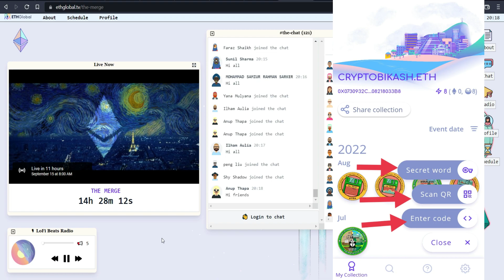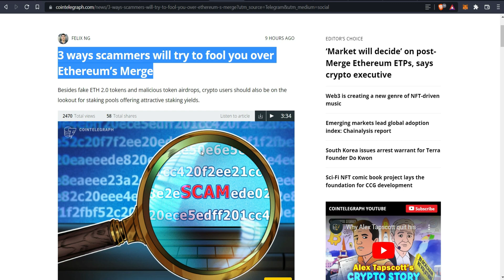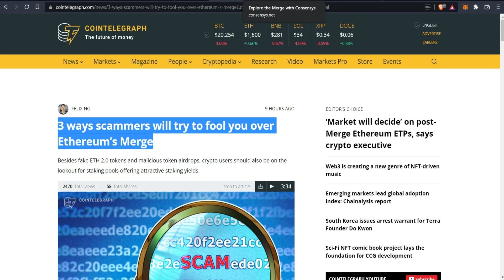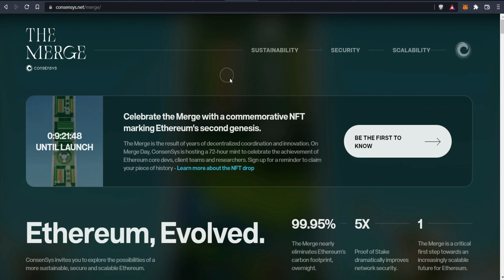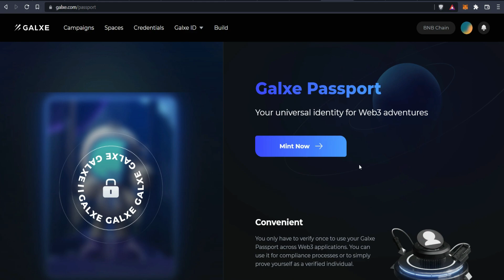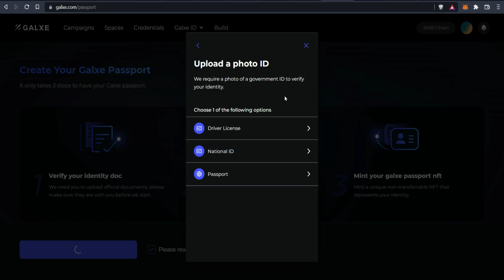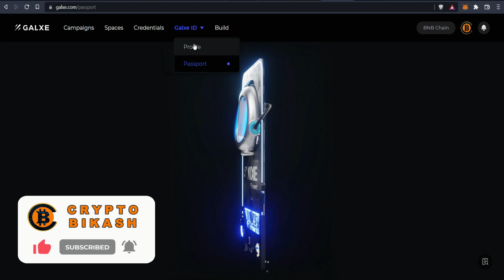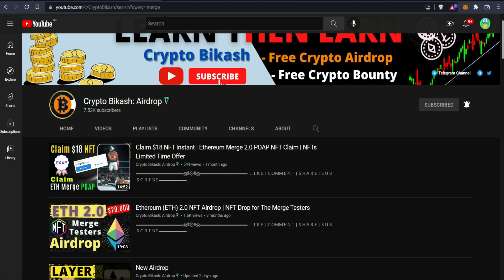Claim ETH Merge NFT | Claim Your Glaxe Passport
▬▬▬▬▬▬▬▬▬▬▬▬ஜ۩۞۩ஜ▬▬▬▬▬▬▬▬▬▬▬▬
▬▬▬▬▬▬▬▬▬▬▬▬ஜ۩۞۩ஜ▬▬▬▬▬▬▬▬▬▬▬▬

        Bikash Karmakar
        (Crypto Bikash)